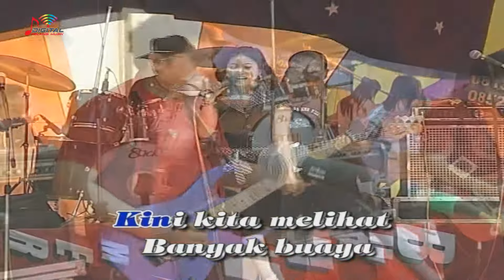Lilin Herlina - Buaya (Official Video)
Best Pallapa Lilin Herlina, goyang dulu yuk bersama lagunya "Buaya"

Di DPM Dangdut Station, kamu bisa temuin lagu-lagu official dari Lilin Herlina dan tentunya lengkap dengan playlistnya!